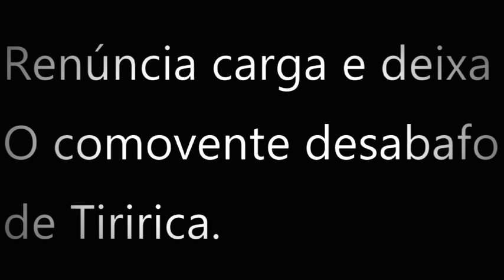Tiririca Renuncia - Discurso de despedida no Plenário da Câmara (Noticiais e politica)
O deputado federal Everardo Oliveira Silva, do partido PR de São Paulo, renunciou ao cargo de deputado federal na tarde desta quarta-feira, 06 de dezembro. A notícia foi dada pelo jornalista e apresentador Leo Dias, do programa Fofocalizando.
“Estou decepcionado com a política brasileira. Sempre sofri muito preconceito”, disse o palhaço Tiririca durante o seu desabafo. Vale dizer que ele ainda tinha mais um ano de mandato na política, já que as eleições para 2019 acontecem só no final do ano que vem.

No último domingo, 03 de dezembro, Tiririca já havia dado sinais de descrença da política durante entrevista para o jornalista Roberto Cabrini do programa Conexão Repórter.